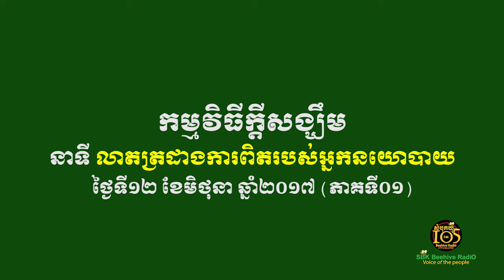SBK105-កម្មវិធីក្តីសង្ឃឹម នាទី លាតត្រដាងការពិតរបស់អ្នកនយោបាយ (ភាគទី០១)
កម្មវិធីក្តីសង្ឃឹម នាទី លាតត្រដាងការពិតរបស់អ្នកនយោបាយ (ភាគទី០១)
នៅល្ងាចថ្ងៃទី១២ ខែមិថុនា ឆ្នាំ២០១៧ វេលាម៉ោង ១៨ៈ០០ ដល់ម៉ោង ១៩ៈ០០ លោក ម៉ម សូណង់ដូ ប្រធានគណបក្សសំបុកឃ្មុំសង្គមប្រជាធិបតេយ្យ បានអញ្ជើញចូលរួមផ្សាយផ្ទាល់កម្មវិធីក្តីសង្ឃឹម នាទីលាតត្រដាងការពិតរបស់អ្នកនយោបាយ ហើយអ្នកសម្របសម្រួលលោក អិុត សុខា។